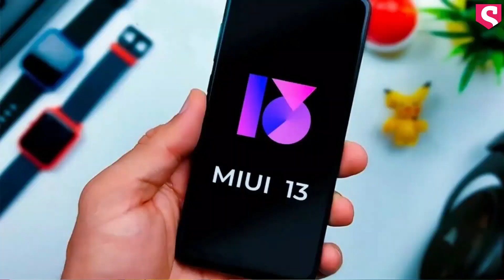Redmi10 || Unboxing 🎁 || First Impression 💫 || 50PM Camera 📸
Friends, Today we are Unboxing the new Redmi 10 , which is the Best smartphone with FHD+ Display in Cheapest  Price Segment - So do watch this video till the end and don’t forget to like, Subscribed and share this video.
"Target - The 1 million "
Official S Frank Tech FB page -  @ S Frank Tech
Shop Address:-
 Shyam Mobile Center Infront  of Tahsil Phoolpur , Phoolpur - Azamgarh (276304) Uttar Pradesh || INDIA ||